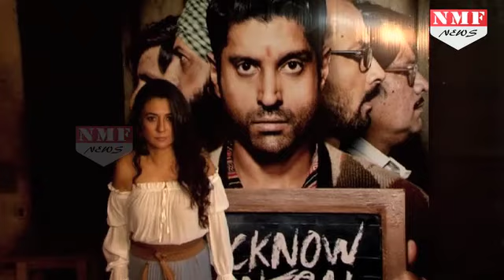FIlm Directors के लिए रखी गई ‘Lucknow Central’ की खास Screening | Farhan Akhtar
Watch uncut video where Films Directors are spotted at Special Screening of LUCKNOW CENTRAL.